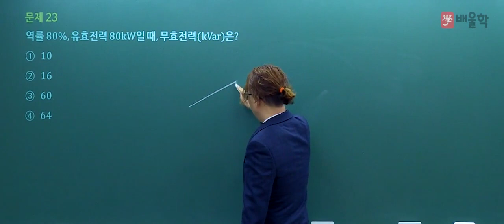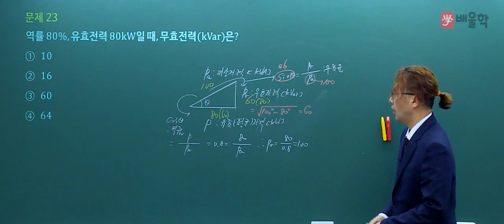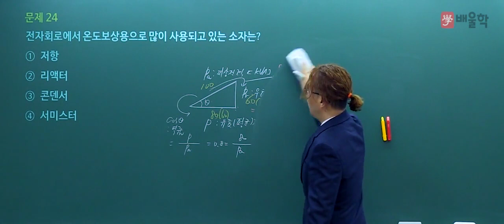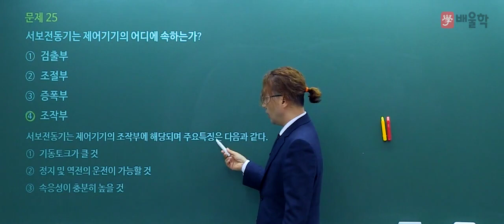[소방설비기사_전기] 2019년 1회 필기 기출 풀이 2과목 소방전기일반2 - 김상현 기술사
소방기술사/소방시설관리사/전기안전기술사 김상현 기술사의
2019년 1회 소방설비기사_전기 필기 2과목. 소방전기일반 기출문제 해설 강의!

17년 강의노하우 소방전문가의 정확하고 명쾌한 해설을 통해

소방설비기사, 소방설비기사전기, 소방설비기사기계, 소방설비기사필기, 소방설비기사응시자격, 소방설비기사실기, 소방설비기사일정, 소방설비기사시험일정, 소방설비기사전기필기, 소방설비기사전기실기, 소방설비전기기사, 소방설비기사기계실기, 소방설비기사취업, 소방설비기사기출문제, 소방설비기사(전기분야), 소방설비기사인강, 소방설비기사기계필기, 소방설비기계기사, 소방설비산업기사필기, 소방설비기사합격률, 소방설비기사시험, 소방설비기사난이도, 소방설비산업기사시험일정, 소방설비기사(기계분야), 소방설비기사기출, 소방설비기사학원, 소방설비기사전기분야, 소방설비기사과목, 소방설비기사전기기출문제, 소방설비기사전기시험일정, 소방설비기사연봉, 소방설비기사접수, 소방설비기사과년도, 소방설비기사기계인강, 소방설비기사필기기출문제, 소방설비기사전기기계, 소방설비기사기계분야, 소방설비기사자격증, 소방설비기사기계기출문제, 소방설비기사원서접수, 소방설비산업기사취업, 소방설비기사과년도기출문제, 소방설비산업기사전기필기, 소방설비산업기사과년도, 소방설비산업기사난이도, 소방설비기사전기필기기출문제, 소방설비기사전기필기기출, 소방설비기사전기과년도, 소방설비기사교재, 소방설비기사인강추천, 소방설비기사기계전기, 소방설비기계기사실기, 소방설비기사전기인강, 소방설비기사책, 소방설비기사필기과목, 소방설비기사문제, 소방설비기사독학, 소방설비기사전기과목, 소방설비기사필기기출, 소방설비기사전망, 소방설비기사실기인강, 소방설비기사인터넷강의, 소방설비기사시험과목, 소방설비기사유체역학, 소방설비기사기계기출, 소방설비전기기사실기, 소방설비기사요약, 소방설비기사필기문제, 소방기계설비기사, 소방설비전기기사산업기사, 소방설비기사기계인강추천, 소방설비기사전기실기동영상, 소방설비기사전기실기문제, 전기소방설비기사, 소방설비기사필기과년도, 소방설비기사전기실기과년도, 소방설비기사기계과년도, 소방설비기사기계과목, 소방설비기사복원, 소방설비기사전기기사, 소방설비기사전기필기과년도, 소방설비기사동영상강의, 소방설비기사강의, 소방설비기사동영상, 소방설비기사필기교재, 소방설비기계기사필기